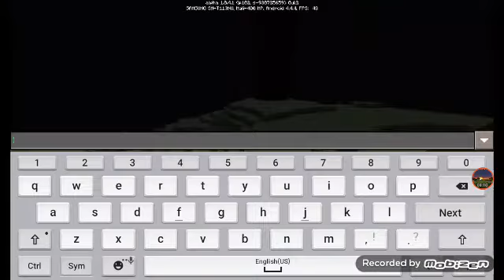✔HOW TO RESPAWN ENDER DRAGON IN THE END AT MINECRAFT WITH NO CHEATS ON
HEY YOUTUBE THIS IS MY NEW VIDEO
IM SORRY FOR NOT MAKING VIDEOS SEVERAL DAYS
WHILE THESE WEEKS WILL HAVE MANY VIDEOS
SO GOTTA GO WATCH THEM

SKUFFY OCEANS - YOUTUBE
FOR MORE INFORMATION OF THESE
OLD CHANNEL
GORGEOUSLY AMORED
FRIEND'S CHANNEL
ALYANACHANGAMER YT
ANGELGAMING101
JAN GAMER120
MY FRIEND'S FACEBOOK
YELL NEZA BALANDRA
GIANFEL GORUMBA
JAN NHERICKA TELMOSO
CREYNETH ANGEL EUROTHY RETUYA